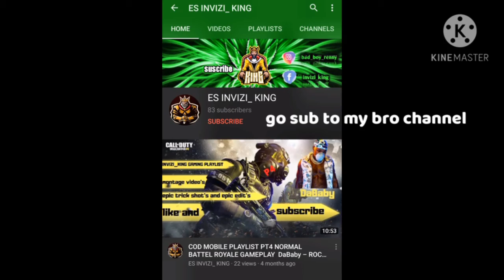*NEW*HALLOWEEN STANDOFF MAP GAMEPLAY in CALL OF DUTY MOBILE! (HOTBOII) ME,MYSELF AND I